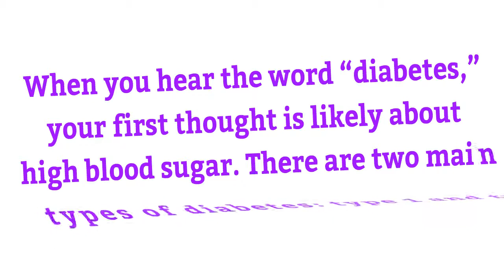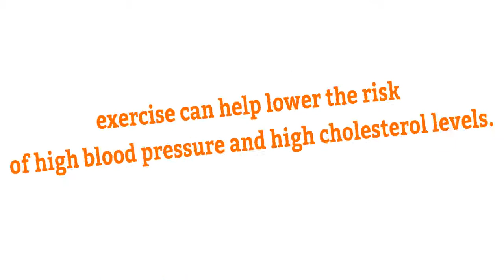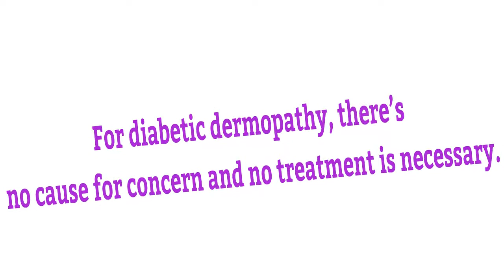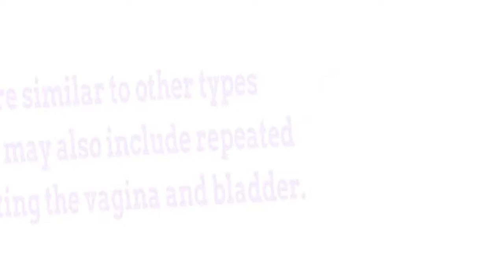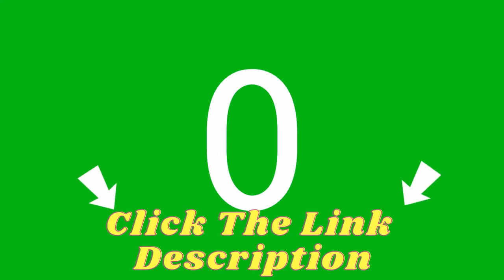Effects of diabetes | Health & Fitness Expert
✅Can we avoid or even reverse or  Type 2 diabetes (TD2)?
The Effects of Diabetes on Your Body

When you hear the word “diabetes,” your first thought is likely about high blood sugar. There are two main types of diabetes: type 1 and type 2.

Type 1, also called juvenile diabetes or insulin-dependent diabetes, is an immune system disorder. Over time, it can restrict blood flow and increase the risk of atherosclerosis, or hardening of the blood vessels.

According to the National Institute of Diabetes and Digestive and Kidney Diseases, diabetes doubles your risk of heart disease and stroke. In addition to monitoring and controlling your blood glucose, good eating habits and regular exercise can help lower the risk of high blood pressure and high cholesterol levels.

You should also consider quitting smoking if you’re at risk for diabetes. You may also be more prone to boils, folliculitis (infection of the hair follicles), sties, and infected nails.

Unmanaged diabetes can also lead to three skin conditions:

eruptive xanthomatosis, which causes hard yellow
bumps with a red ring
digital sclerosis, which causes thick skin, most
often on the hands or feet
diabetic dermopathy, which can cause brown
patches on the skin
For diabetic dermopathy, there’s no cause for concern and no treatment is necessary.

These skin conditions usually clear up when you get your blood sugar under control.
Diabetes causes diabetic neuropathy, or damage to the nerves. Symptoms of eye trouble can be mild at first, so it’s important to see your eye doctor regularly.

Reproductive system
The changing hormones during pregnancy can cause gestational diabetes and, in turn, increases your risk of high blood pressure. There are two types of high blood pressure conditions for pregnant women to watch out for, preeclampsia or eclampsia.

In most cases, gestational diabetes is easily controlled and glucose levels return to normal after the baby is born. Symptoms are similar to other types of diabetes, but may also include repeated infections affecting the vagina and bladder.

If you develop gestational diabetes, your baby may have a higher birth weight.